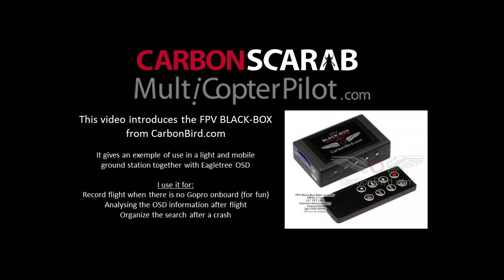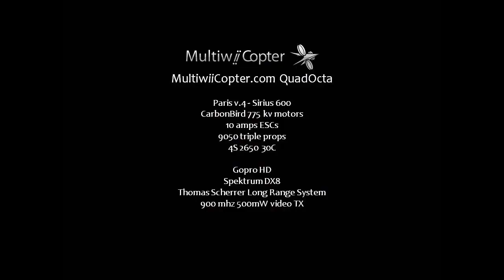CarbonBird Black-Box + Light FPV Ground Station Demo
Illustration of the use of a CarbonBird FPC Black-Box VCR in FPV flying with OSD